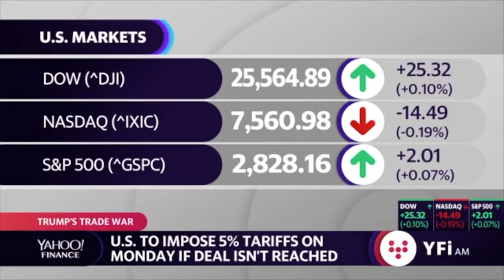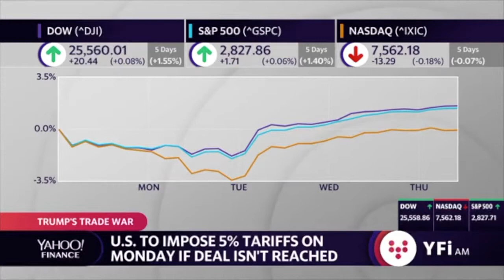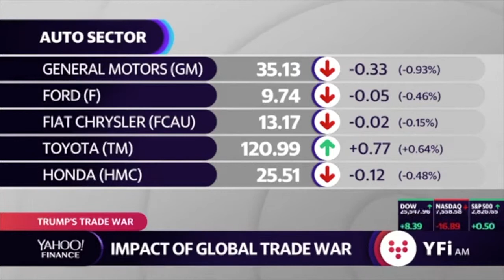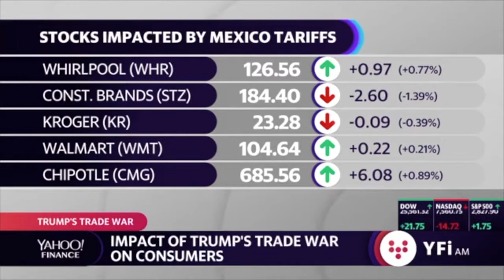Courtney Dominguez appears on Yahoo!Finance